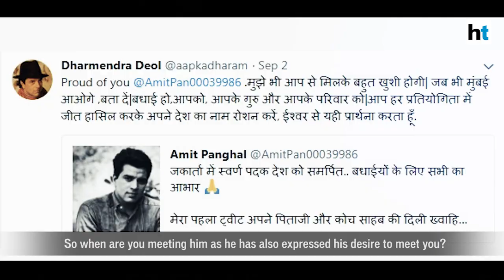Asiad gold medallist Amit Panghal on beating Olympic champ Dusmatov, favourite move & Dharmendra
Calling his gold medal show at the recently-concluded Asian Games as no flash in the pan, ace India boxer Amit Panghal said that he is capable of beating the reigning Olympic champion Hasanboy Dusmatov again if they come face-to-face in the future. In an exclusive conversation with Hindustan Times, the boxer said that this win has boosted his confidence immensely and he is now ready to win against athletes of such caliber at bigger multi-nation tournaments like Olympics. Listen in.